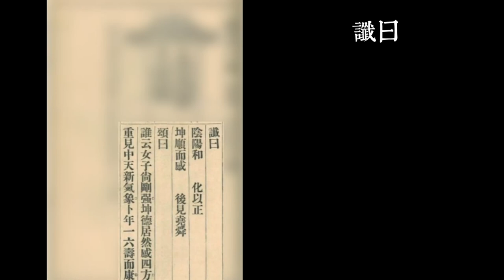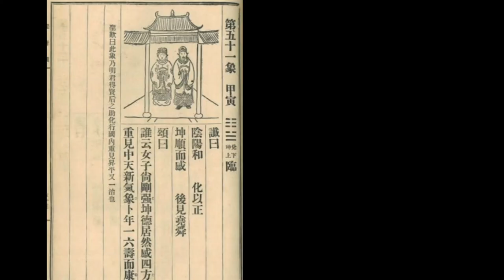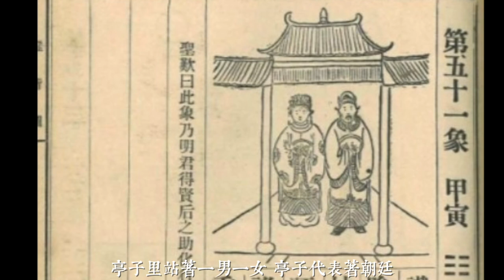第一奇書​​​​ 推背圖​​​​ 預言​​​​ 推背圖中的國運,第五十三象.